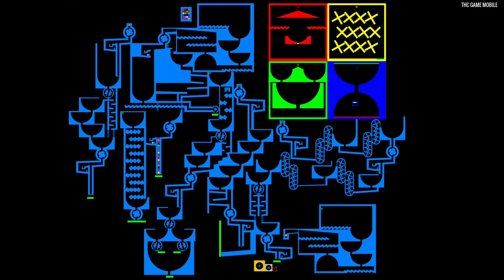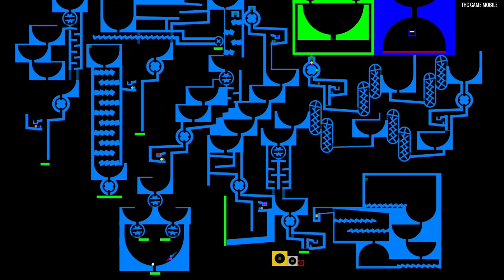Epic Marble Run Race in Algodoo - Thc Game Mobile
Thanks The Red Marble